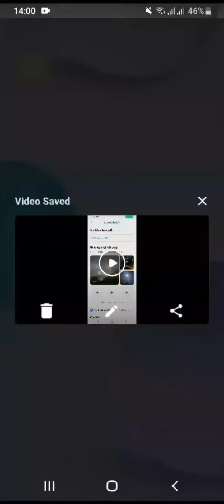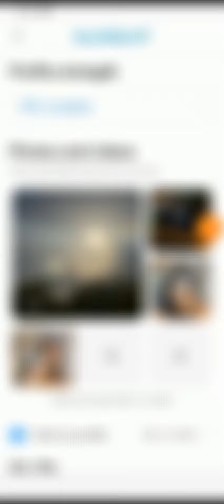How to Change Your Photo on Bumble (EASY!) | Bumble Online Dating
Learn how to change your photo on Bumble in just a few easy steps! This quick and easy tutorial will show you how to update your profile picture and make sure you're putting your best foot forward.